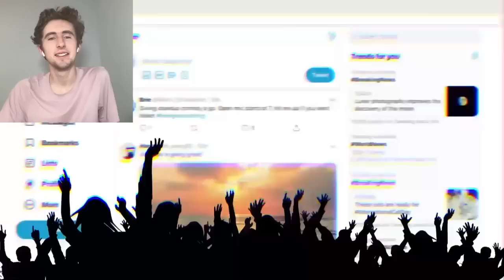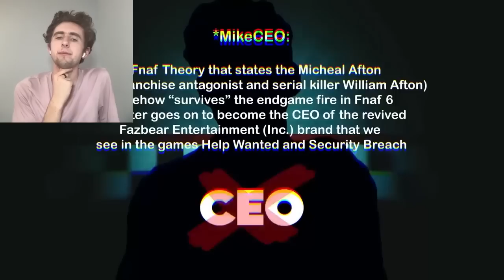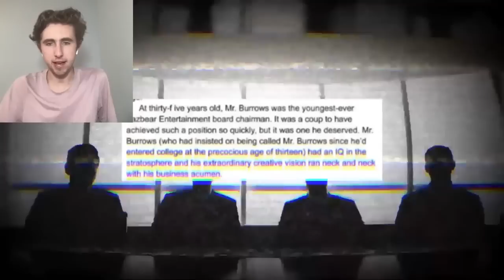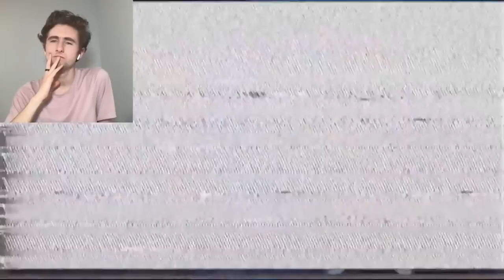FNAF THEORY REVIEW - EPISODE 2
Welcome to the second episode of FNAF THEORY REVIEW!! In this series, we will be taking a look at other people's theories and reviewing them to see if they add up.

In today's edition we take a look over the following three recent YouTube videos, talking about various different topics:

(っ◔◡◔)っ ♥ Make sure you sub to all of the creators above! ♥

Timestamps:
0:00 Introduction
1:24 UCN Solves Security Breach!
14:16 Color Connection Theories are Kinda Bad...
27:06 Who is the CEO of Faz. Ent?